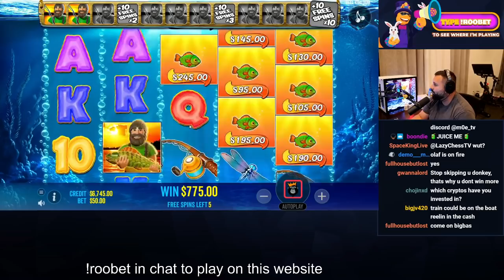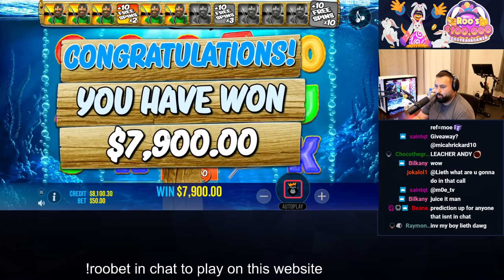HUGE WIN WITHOUT A FEATURE?!? BIGG BASS BONANZA